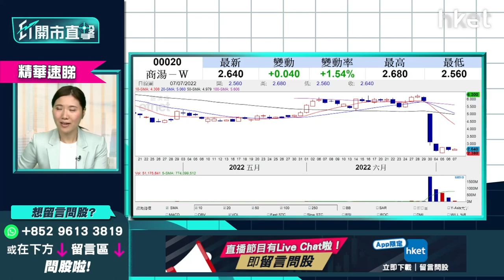【ET開市直擊】（精華）商湯020持蟹貨須知：一個價位不宜失 升穿這個區間才有力突破